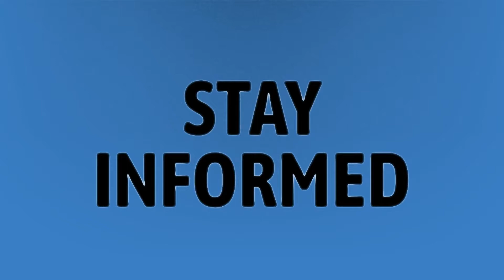Can you get implantation cramps 3 days after conception?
Successful Implantation • Can you get implantation cramps 3 days after conception?